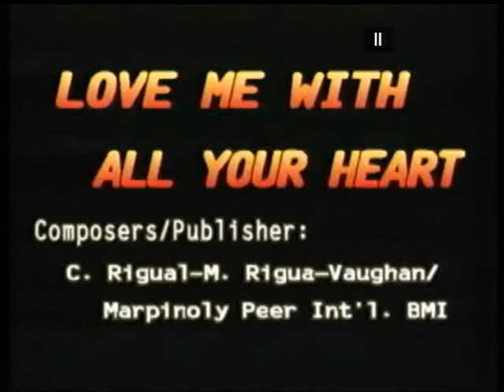TONY~Love Me With All Of Your Heart.mpg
貝斯特之友TONY~Love Me With All Of Your Heart